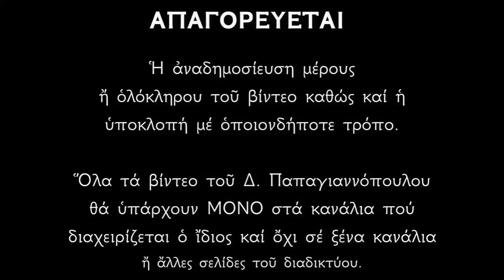Ο Βίος και τα μεγάλα θαύματα του Αγίου Νικολάου του Θαυματουργού | Δημήτριος Παπαγιαννόπουλος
Ὁ Βίος καί τά μεγάλα θαύματα τοῦ Ἁγίου Νικολάου, Ἀρχιεπισκόπου Μύρων τῆς Λυκίας τοῦ Θαυματουργοῦ.
Ἑορτάζει ἀπό τήν Ἁγία μας Ἐκκλησία στίς 6 τοῦ μηνός Δεκεμβρίου.

*** ΠΡΟΣΟΧΗ !!!